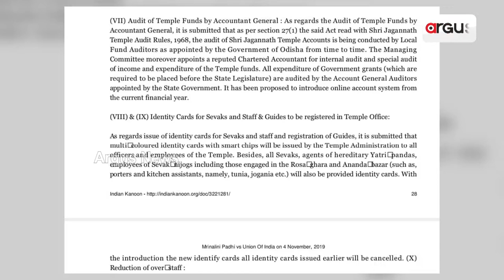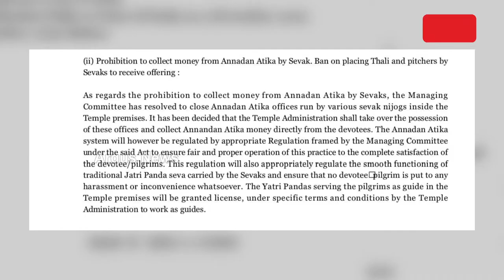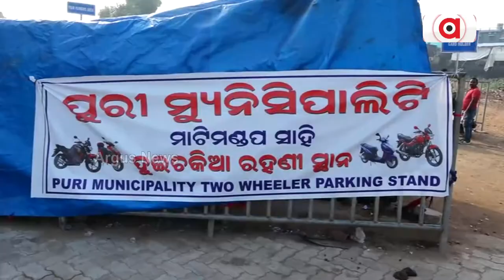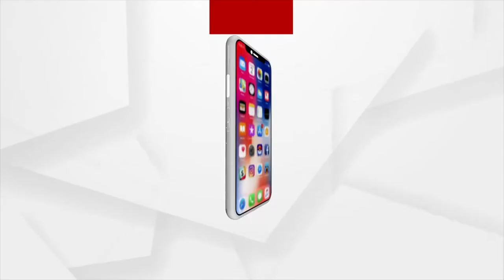କେବେ କାର୍ଯ୍ୟକାରୀ ହେବ ସୁପ୍ରିମକୋର୍ଟଙ୍କ ନିର୍ଦ୍ଦେଶ ?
ଭକ୍ତଙ୍କ ଶୃଙ୍ଖଳିତ ଦର୍ଶନ ଏବଂ ସେବାୟତଙ୍କ ଆଚରଣ ଉଚାରଣରେ ସୁଧାର ଆଣିବା ପାଇଁ ତିନିବର୍ଷ ତଳେ ମାନ୍ୟବର ସର୍ବୋଚ୍ଚ ନ୍ୟାୟାଳୟ ନିର୍ଦ୍ଦେଶ ଦେଇଥିଲେ। କିନ୍ତୁ ଏବେ ସୁଦ୍ଧା କାର୍ଯ୍ୟକାରୀ କଲେନାହିଁ ରାଜ୍ୟ ସରକାର। ଯାହାକୁ ନେଇ ଶ୍ରଦ୍ଧାଳୁ ଓ ସେବାୟତ ମନରେ ଅନେକ ପ୍ରଶ୍ନ